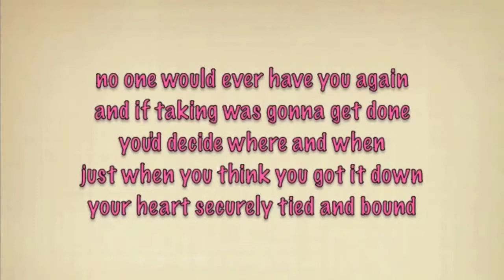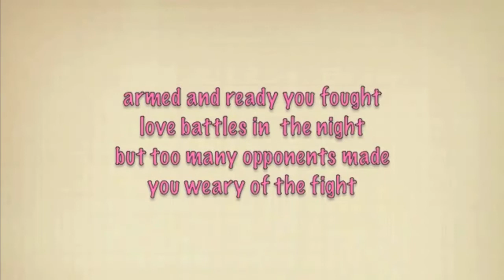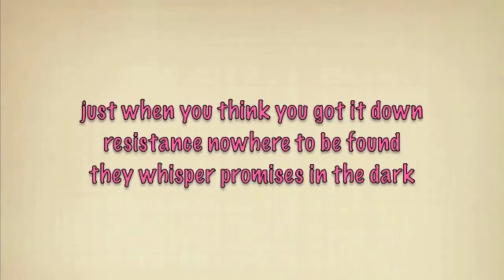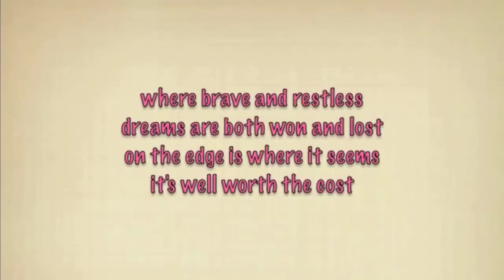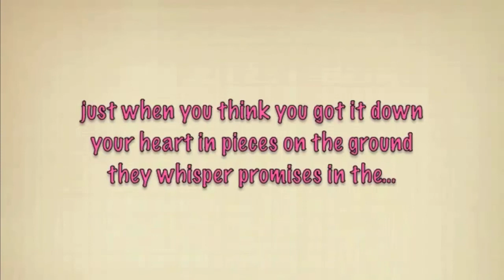Promises in the dark Backing track Reddphive